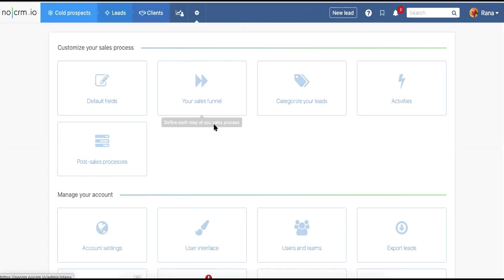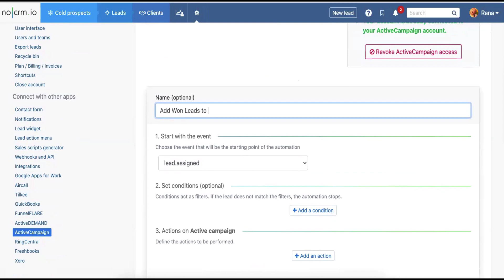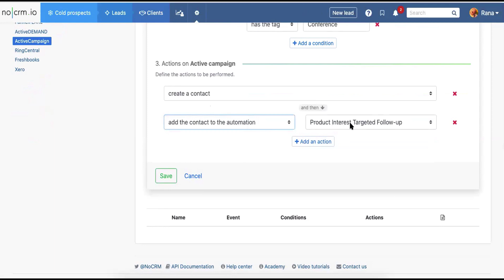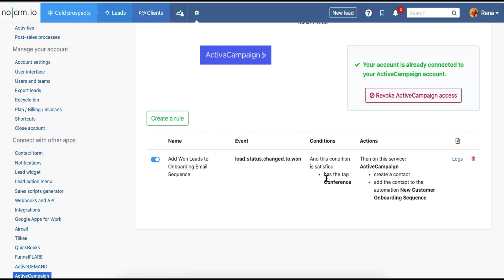Connect noCRM.io to ActiveCampaign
Learn how you can connect your noCRM.io account to your ActiveCampaign account so you can start managing and nurturing your leads seamlessly.